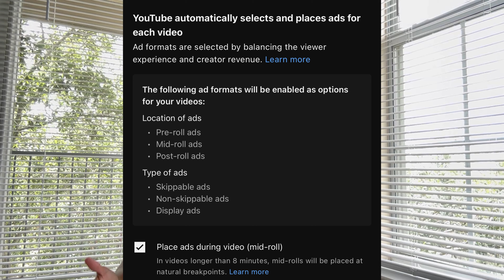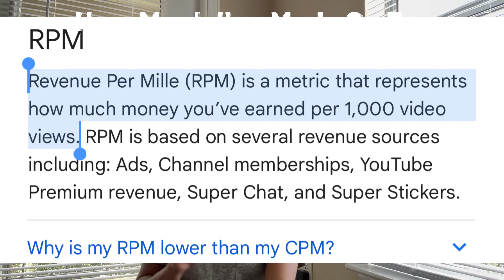FINALLY MONETIZED AS A SMALL YOUTUBER {How Much I Earned So Far , Monetization Process, Tips}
Hey Ya’ll💗

Thank y’all for watching today’s video ! Come back for more ! 🫶🏾

TIMESTAMPS:
-YouTube Journey : 00:02:13
-Verification Process: 00:13:20
-How Much I Made So Far: 00:15:14
-Tips To Grow Channel: 00:19:29